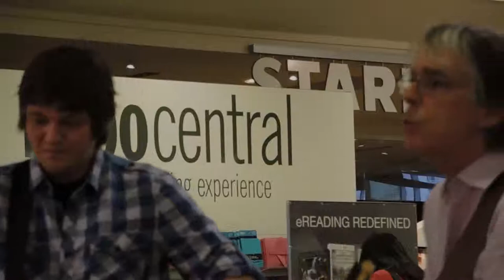Christopher Ward - Black Velvet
Indigo Books & Music (Bay/Bloor) Manulife in Toronto, with Joel Guenther on guitar, May 11, 2013